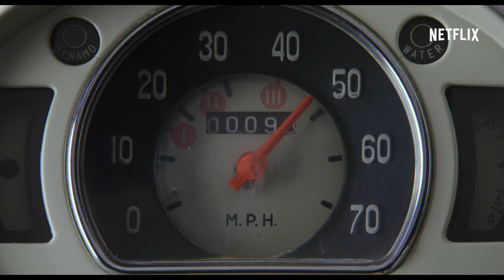Pee-wee's Big Holiday - Trailer oficial- Netflix [HD]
"Um encontro inesperado com um misterioso estranho (Joe Manganiello) envia Pee-wee na direção do seu destino - e das suas primeiras férias de sempre! Pee-wee's Big Holiday estreia a 18 de março, só na Netflix.

Pee-wee's Big Holiday com Paul Reubens como o adorado e divertido herói de televisão, palco e cinema, Pee-wee Herman.

A Reubens juntam-se Judd Apatow (O Repórter, A Melhor Despedida de Solteira) na produção, e Paul Rust (Comedy Bang! Bang!, Arrested Development) no argumento. John Lee (Broad City, Inside Amy Schumer) estreia-se como realizador de um filme.

Um filme original Netflix."